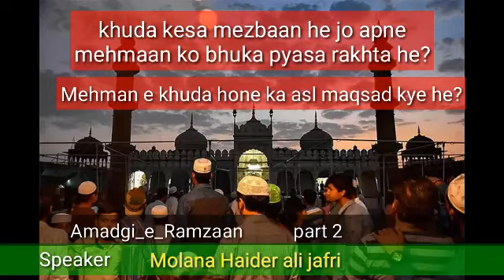*_Amagdi_e_Zahoor Online Classes_* *_Dars No # 02_* *_Topic:_* *_Amadgi_e_Ramzan_* *_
Speaker-Molana Haider Ali Jafri